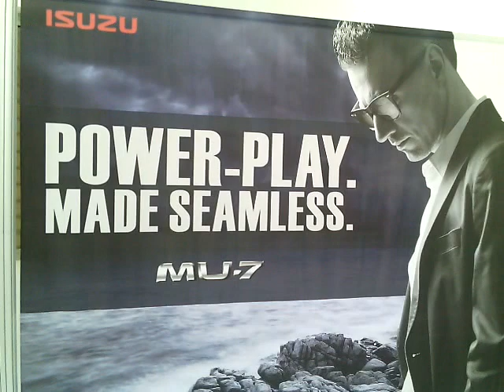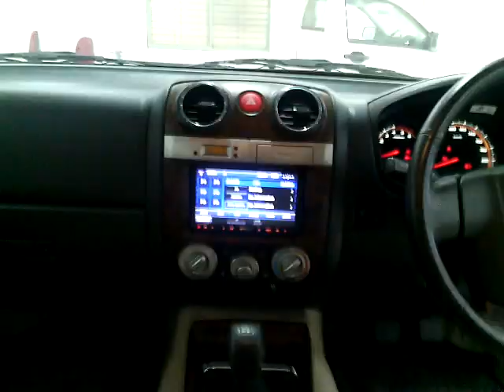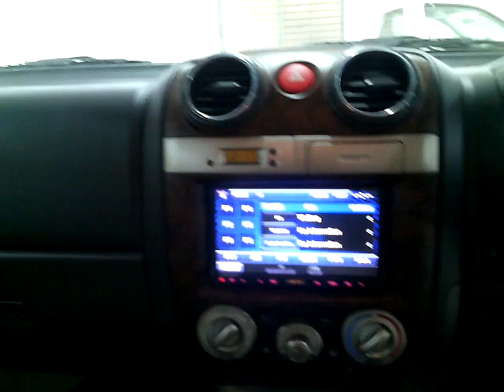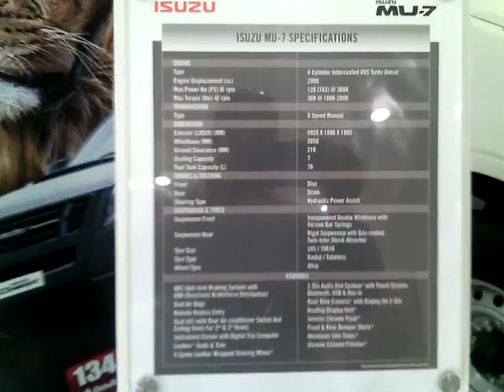ISUZU Mu7 | SUV Review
isuzu mu 7 in india autocar,isuzu mu 7 in india overdrive,isuzu mu 7 in india overdrive,isuzu mu 7 in india 2015, isuzu mu 7 review, isuzu mu 7 automatic, isuzu mu7 vs fortuner , isuzu mu7 top speed, isuzu mu 7 , isuzu mu 7 automatic review, isuzu mu 7 automatic in india